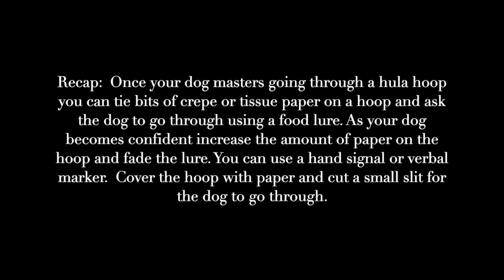Paper covered hoop